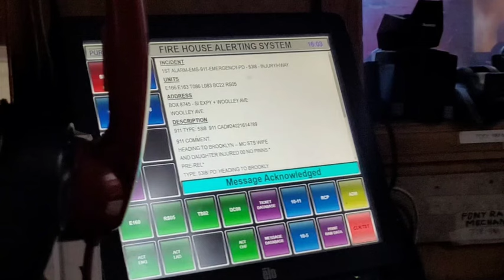Box 8745 ~ FDNY Rescue 5 Responding To A Reported Auto Collision On The Staten Island Expressway.